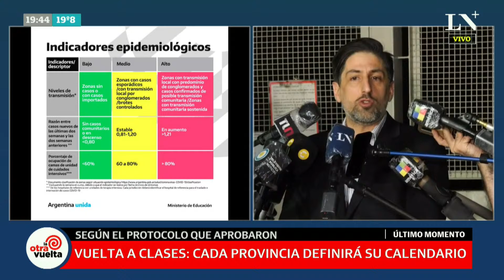Nicolás Trotta confirmó que no habrá vuelta a las clases, pero sí "actividades al aire libre"